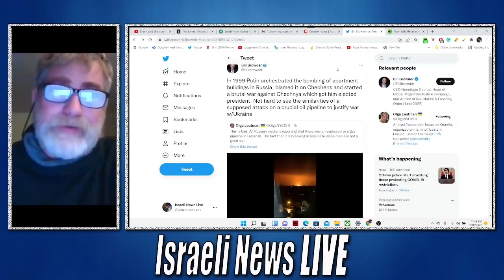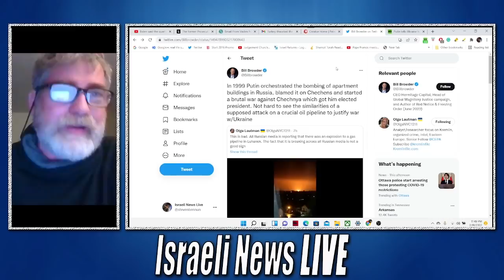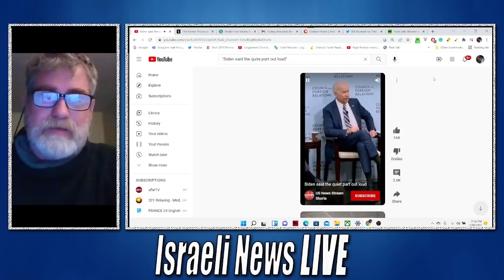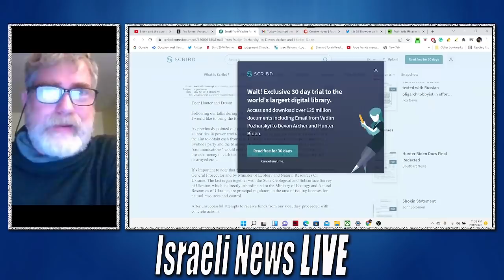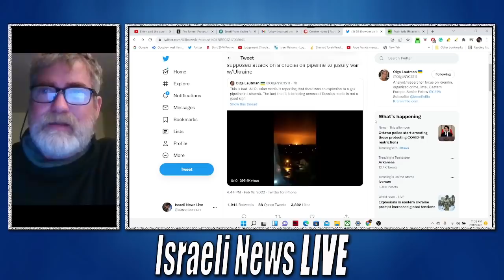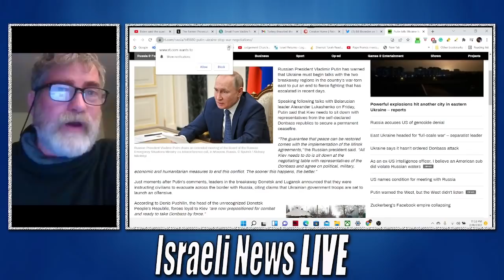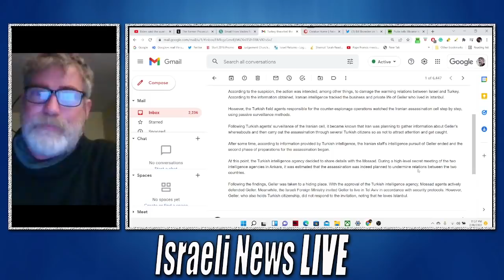Gas Pipeline Attacked In East Ukraine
Didn't take long to blame Russia for the bombing of a gas pipeline in Luhansk Ukraine. Main Stream Media blaming Russia for provoking war.